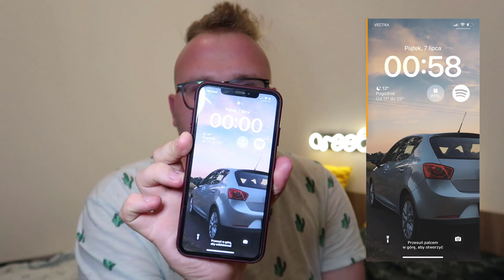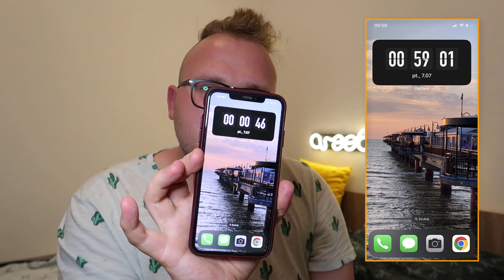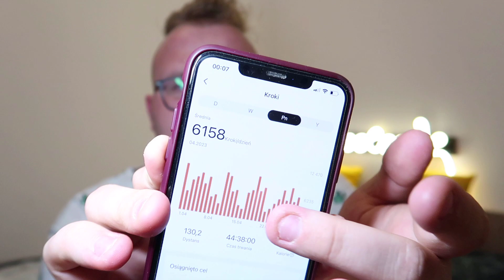Podsumowanie miesiąca | Czerwiec 2023 (realizacja planów, statystyki)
WSPARCIE KANAŁU:
🔸 | Oni już zostali patronami kanał: Koń Polski, 4World Gaming, Polish_fan_truck, Bartolomeo Bespucci, DIABLO YT, OFFICIAL TRANSFORMERS, Kosefo, MareczeQ

Hejoo! 🖐
Chce was serdecznie zaprosić na kontynuacje serii na moim kanale!!
Podsumowanie miesiąca, czyli analiza całego poprzedniego miesiąca pod względem zaplanowanych planów oraz statystyki pod względem Youtube.
W tym miesiącu będziemy podsumowywać CZERWIEC 2023!

🕐 | Przedziały czasowe:
uzupełnie później

📽 | REC: Sony a5000
🎬 | Montaż: Camtasia Studio 18
📸 | Miniaturka: Adobe Photoshop